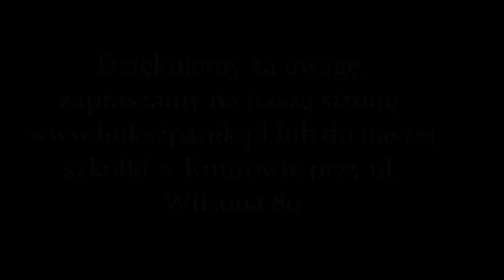Trawy ozdobne- Miskant chiński - 'Gracillimus' Miscanthus sinensis- Uprawa i Pielęgnacja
Miskant chiński - 'Gracillimus' Miscanthus sinensis
to silnie rosnąca, wieloletnia, ozdobna odmiana miskanta dorastająca do ok 2 m wysokości.
Gleba: wilgotna, żyzna. Stanowisko: słoneczne lub półcieniste.
Charakteryzuje się regularnym, zaokrąglonym pokrojem oraz żywo zielonymi, bardzo wąskimi liśćmi.
Zakwita w okresie od sierpnia do października bukietem różowo brązowych kwiatów, które utrzymują się aż do zimy.
Popularna i ceniona trawa dekoracyjna wyróżniająca się wyjątkowo lekkim i zwiewnym pokrojem, bardzo przydatnym w uzupełnianiu kompozycji ogrodowych.
Idealny na do wyznaczania granic w ogrodach czy też stosowany jako żywopłot.
Jeśli chcesz poznać naszą szkółkę zachęcamy do polubienia nas na niżej wymienionych portalach:
Odwiedź naszą stronę internetową lub przyjedź do naszej szkółki, która mieści się w Knurowie przy ul. Wilsona 80
Gorąco zapraszamy:)